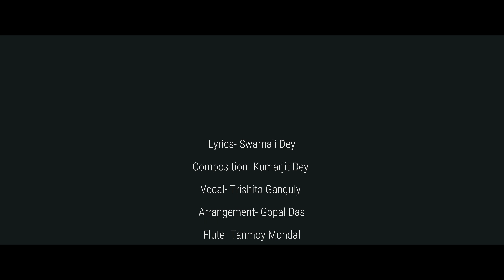Phike Rong | Bengali Song | Trishita Ganguly | Swarnali Dey | Kumarjit Dey | Official Video Song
Song: Phike Rong
Singer: Trishita Ganguly
Lyrics: Swarnali Dey
Composition: Kumarjit Dey
Music Arrangement: Gopal Das
Flute: Tanmoy Mandal
Mix-Mastering: Tarun Das @Studio Violina
Cast: Trishita Ganguly
Filmed & Edited By Maharnab Basu
Music Label: Suchitra Music
Digital Partner: Bila Boy Entertainment

Lyrics:
আবছা হয়েছে শরীর
কুয়াশাতে ভিজিয়েছি মন
দোটানায় বাড়িয়েছি হাত
ফিকে রঙে সাজলো জীবন

শূন্যতা দিয়েছে সুখ
কালোবাতি জ্বেলেছে আলো,
চাঁদ টা ও ঢেকে আছে আজ
মেঘেরাও তাকে বাসেনি ভালো।।

প্রশ্ন ছিলো শেষবার
তবু উত্তর আজও মেলেনি,
ভালোবাসা বেঁচে আছে আজও
তবু খেলাঘর সেজে ওঠেনি।।

► ''Suchitra Music" is a platform for Bangla musicans. Along with the new contemporary music it will also bring along the traditional identity of Bangla music through well known artists as well as young and promising ones. It is a platform for a cultural exchange with a professional outlook. They are embracing new artists to promote their music here as well as join hands with them to create new tunes. It's an musical way to safeguard the cultural richness of Bangla art and literature.

Warning:
This content is Copyright to Suchitra Music. Legal action will be taken against those who violate the copyright of the following material presented.